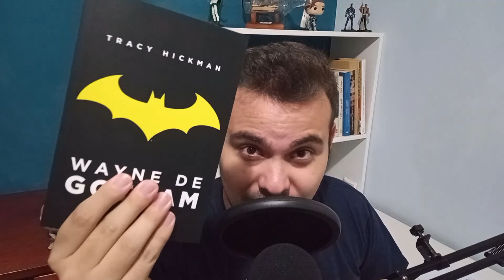A CORTE DAS CORUJAS VAI APARECER EM THE BATMAN?!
Que o Charada será o grande vilão desse filme não temos dúvida nenhuma, porém será que os crimes e a podridão de Gotham que ele quer desmascarar é sobre o envolvimento de uma sociedade tão secreta que nem o Batman tem conhecimento?